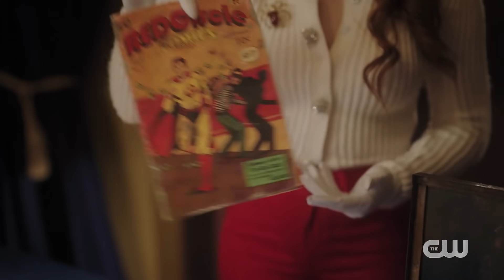Riverdale 5x03 Sneak Peek "Graduation" (HD) Season 5 Episode 3 Sneak Peek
Riverdale 5x03 "Graduation" Season 5 Episode 3 Sneak Peek - STAY INNOCENT — With Graduation Day around the corner, the gang consider their next steps beyond Riverdale High. Archie (KJ Apa) learns whether he will be able to graduate with his classmates. FP (Skeet Ulrich) makes a difficult decision about his and Jellybean’s (guest star Trinity Likins) future. Lili Reinhart, Camila Mendes, Cole Sprouse, Madelaine Petsch, Mädchen Amick, Mark Consuelos, Casey Cott, Charles Melton, Vanessa Morgan and Drew Ray Tanner also star. Gabriel Correa directed the episode written by Roberto Aguirre-Sacasa (#503). Original airdate 2/3/2021.

Riverdale 5x03 Sneak Peek/Preview "Graduation"
Riverdale Season 5 Episode 3 Sneak Peek
Riverdale 5x03 Sneak Peek "Graduation" (HD)

» Watch Riverdale Wednesdays at 8:00pm on The CW